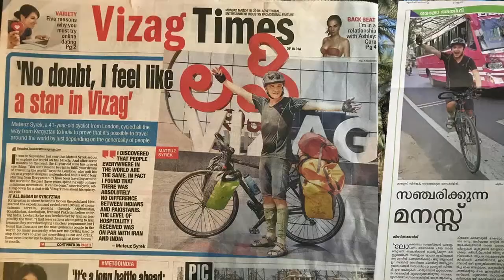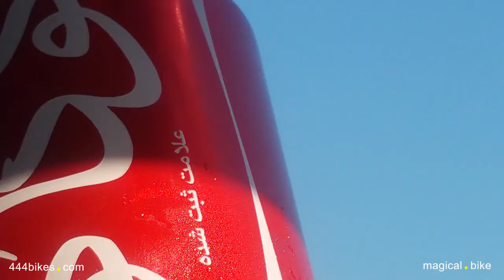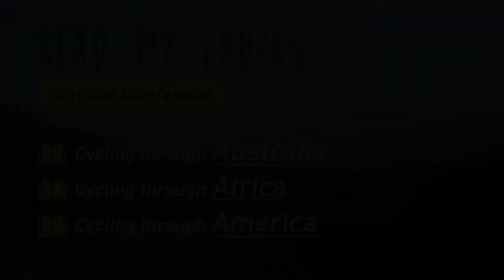Bicycle touring Iran Persian Gulf. Iran. Out of the beaten track. Cycling the world.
When I am cycling along the coast of the Persian Gulf, flies attack me and the Arabians wear white robes asking "Iran is good, Iran is very good?" I sleep in the giant castle Azad College where I am used as didactic and motivational material in several groups of English classes. Students ask, among others, why I am bald, to which I answer that I am old and I like this style too. They are guessing that I'm 28 years old. They ask if I like Iranian food. I confirm 'because I had it always for free'. The lecturer is dying of laughter when I answer his question about my knowledge of Farsi.   I can say in 3 ways 'thank you' and 'goodbye'. At the end of the day, a mouse runs out of my apartment on the roof of this castle.

If I would treat my journey as a platform computer game where along with the changing landscape is a gradation of the threat, I would be on the 'planet 2' or 'level 2'. When the heat of 35 'C came down, after dark, I accepted an invitation to a farm among palms. I discovered with horror that a long-unseen living room has another tenant, a huge lizard running around the walls and ceiling. The brave  Persian host defeated the little dinosaur and opened the window so that I would listen to the crickets, ensure that the threat had passed. He was wrong. Before falling asleep, I discovered two more behind the pillows.

Cycling through the Persian Gulf. Iran. Bicycle touring.